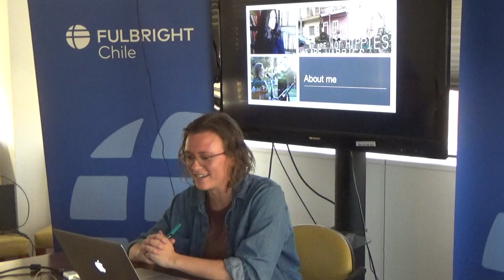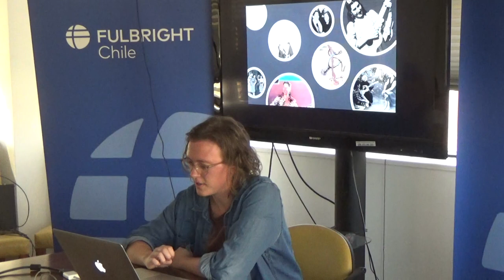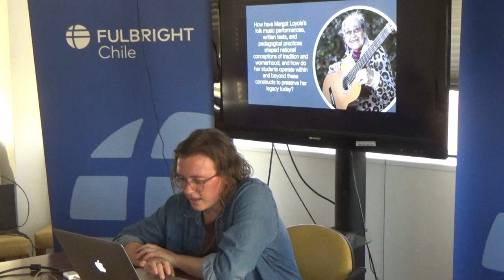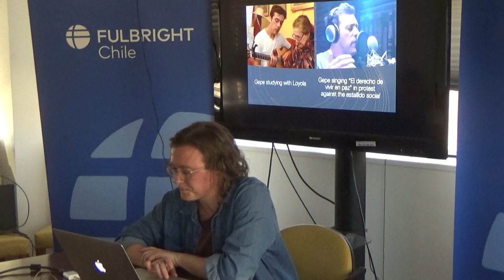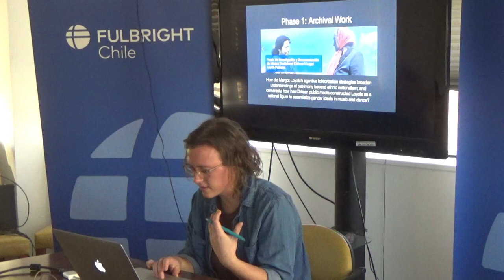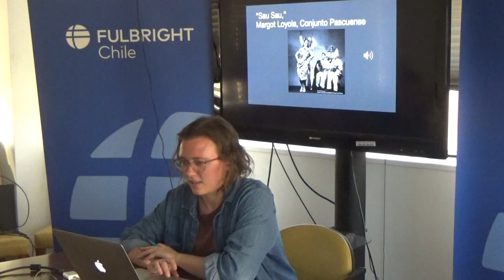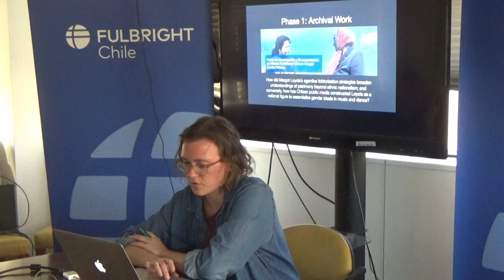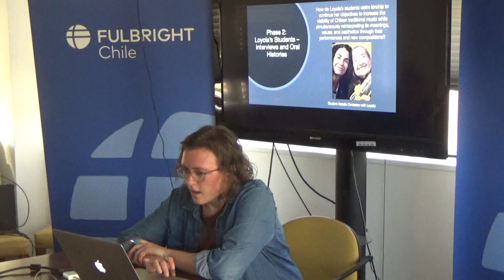Hannah Snavely, The Legacies of Margot Loyola: Gender, Nation, and Tradition in Chilean Folk Music